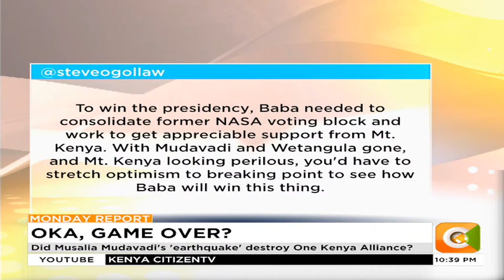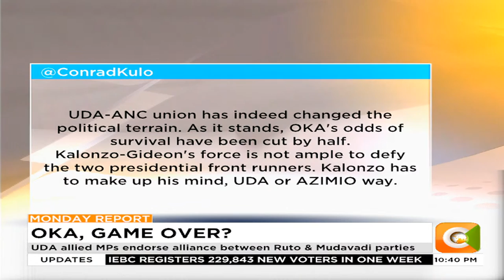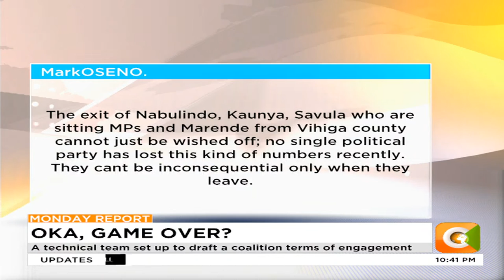| MONDAY TOWNHALL | OKA, Game Over? [Part 2]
Did Musalia Mudavadi's 'earthquake' destroy One Kenya Alliance?
KANU officials accuse Musalia of reneging on OKA agreement
UDA allied MPs endorse alliance between Ruto & Mudavadi parties
A technical team set up to draft a coalition terms of engagement